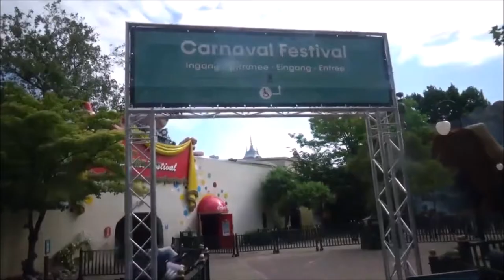VLOG #950 WANDELING BIJ HET PARK !